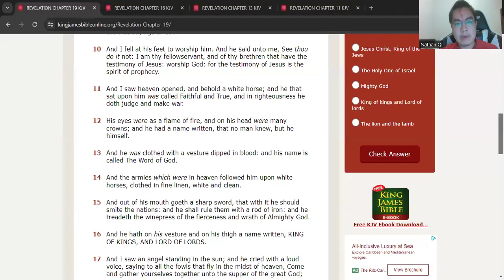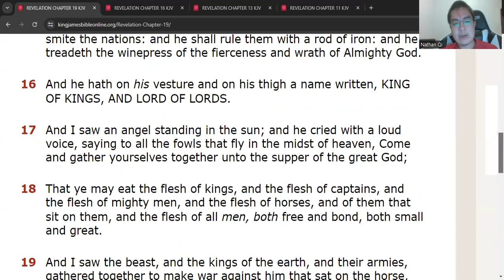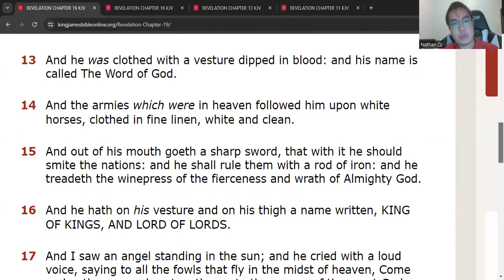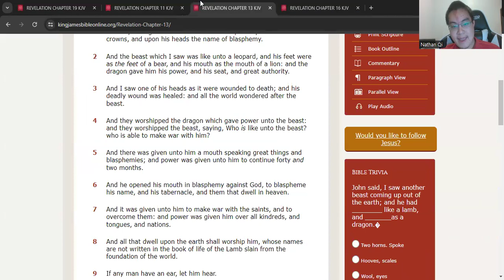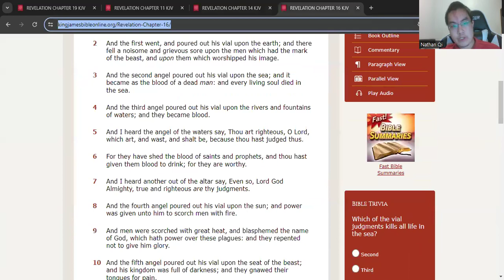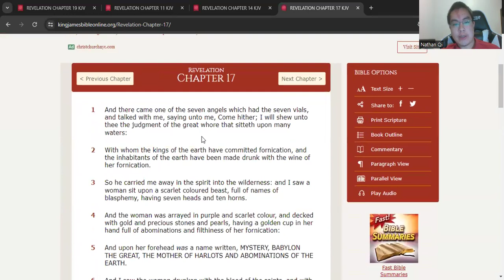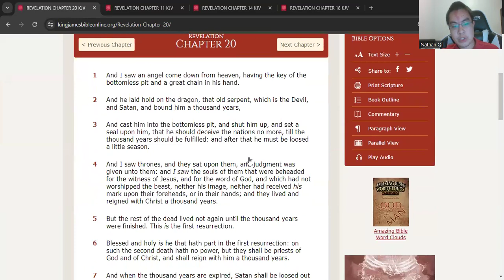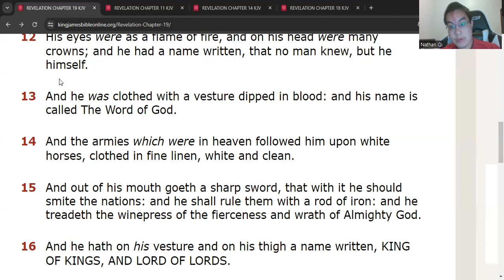The Second Coming of Christ